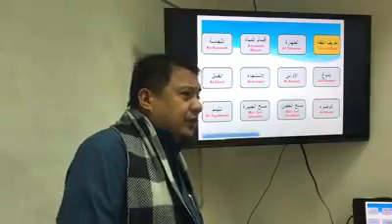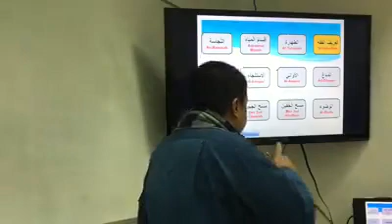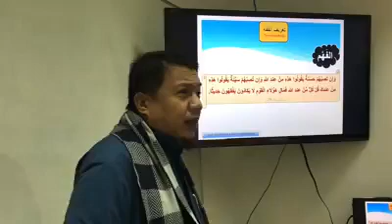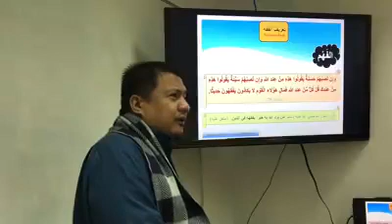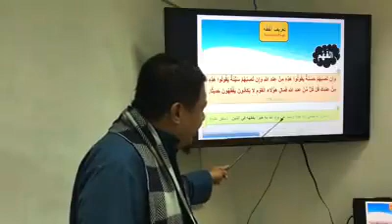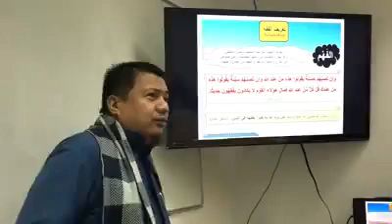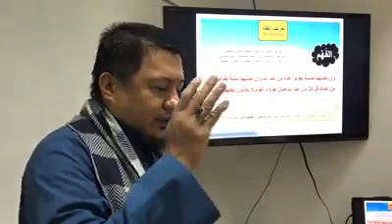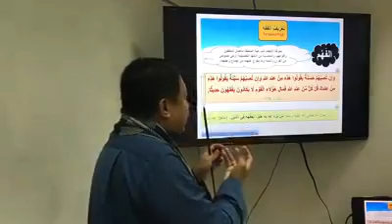Beautiful Islamic Lecture..Ang Kahulugan ng Fiqh..Vol.# 1. Sheikh Mojahid Gumander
Beautiful Islamic Institute